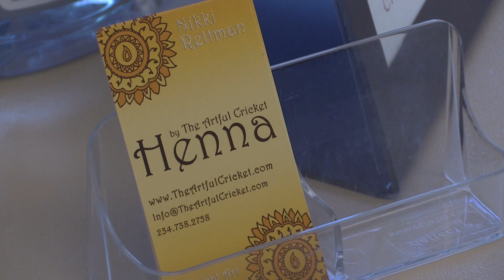ZPN brings henna to Akron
Zips Planning Network hosts Henna Night at The University of Akron